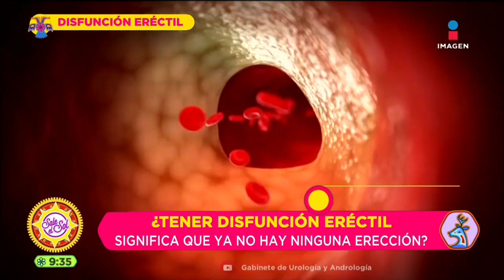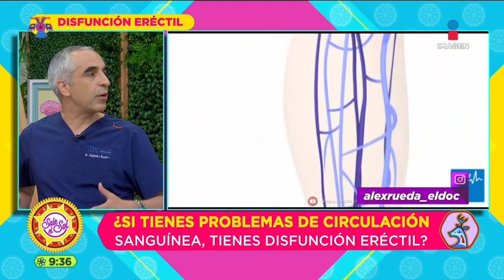¿Andar en bici provoca disfunción eréctil? | Mitos y Realidades | Sale el Sol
Existen muchos MitosYRealidades sobre la disfunción eréctil: ¿Al tenerla ya no hay ninguna erección? ¿La bicicleta puede ocasionar el problema? El urólogo Alejandro Rueda responde.